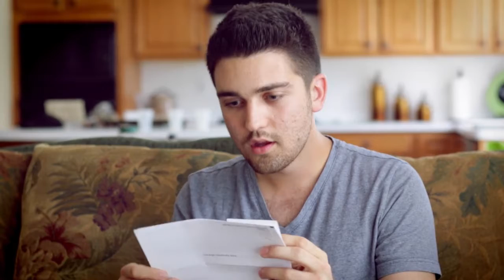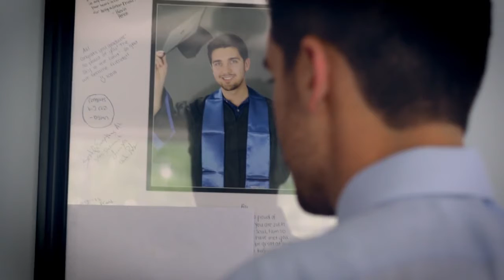Lovers Lane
Directed By William Anderson

A boy takes a journey to Virginia to experience life outside of high school and finds love.